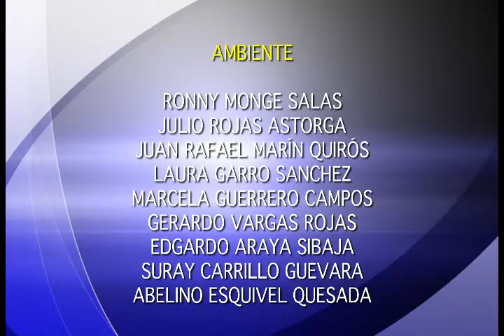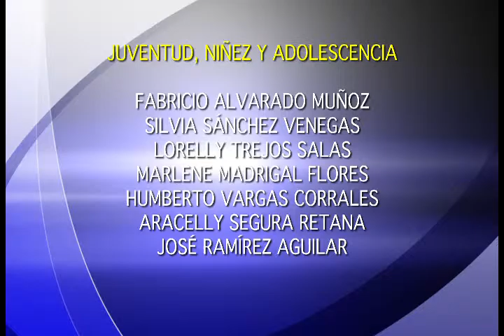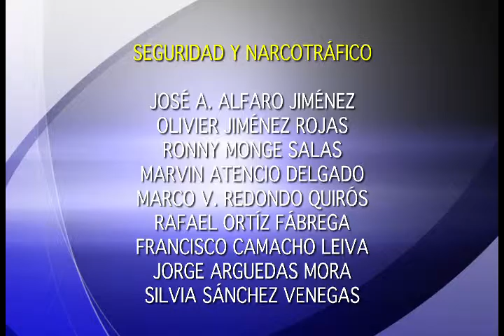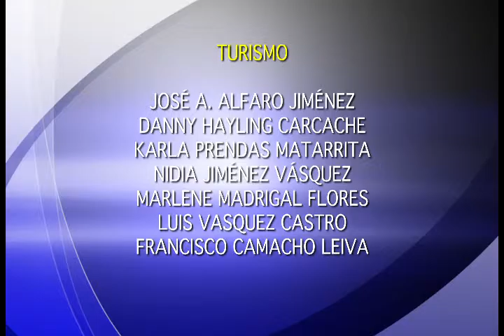PRESIDENTE INTEGRA COMISIONES PERMANENTES ESPECIALES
El Presidente de la Asamblea Legislativa, Antonio Álvarez Desanti, leyó la integración de las comisiones permanentes especiales ´para la presente legislatura.